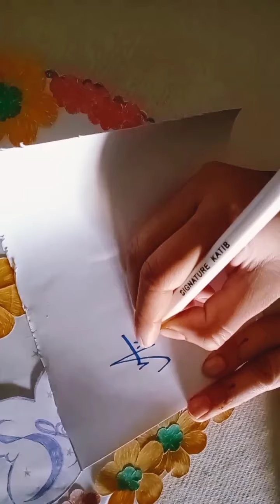Ayesha name signature, name signature experts, "name signature with arooj".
My name is Arooj Gul.My  channel name is

name Signature with Arooj#.

I will teach you the signature of your name.If you want your name signature, be sure to include your name in the comments.